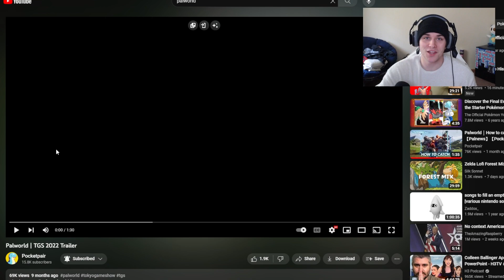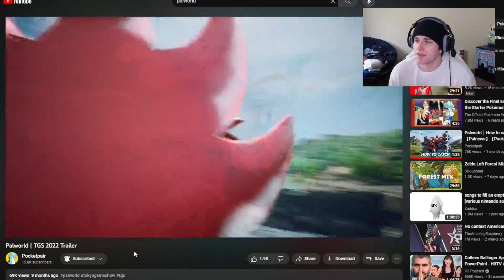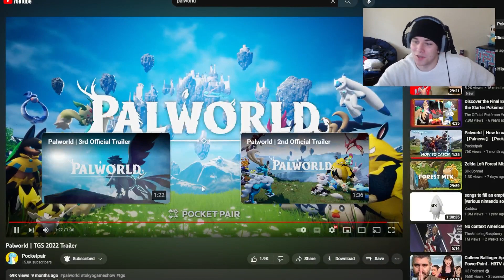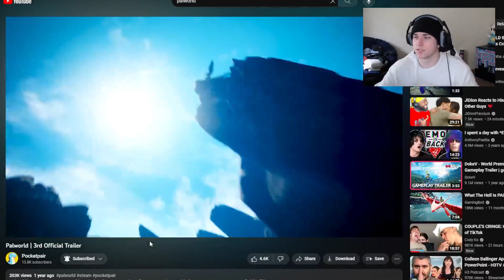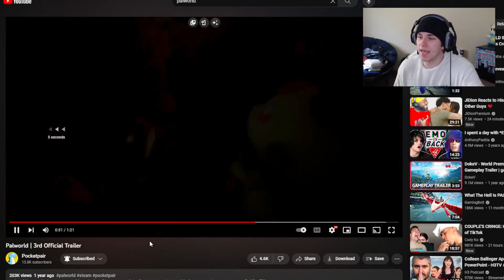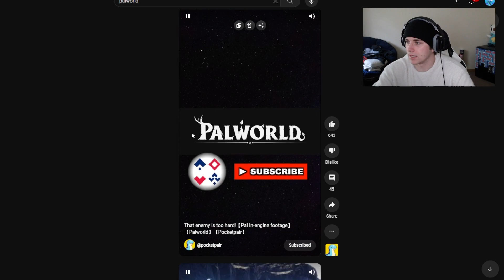What if Pokémon had Guns?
Have you ever wished Pokémon had guns? Palworld answers that for you! Today I react to the new upcoming game Palworld, by PocketPair.
Elysiumcast/  @elysiumcc